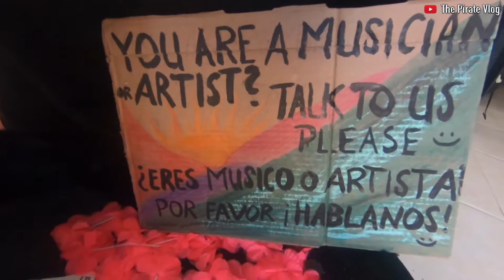Vlog 15: BASKING IN COLOMBIA IS GREAT